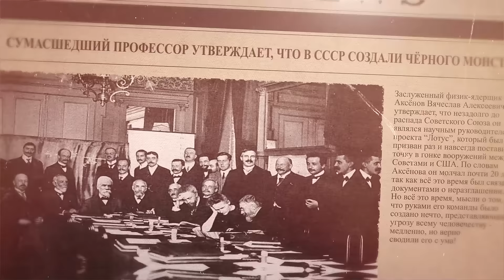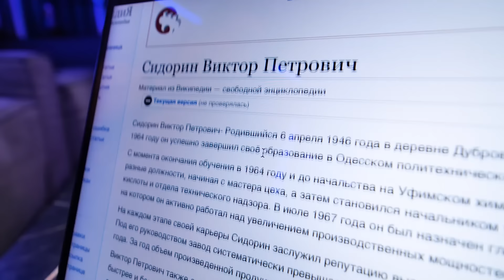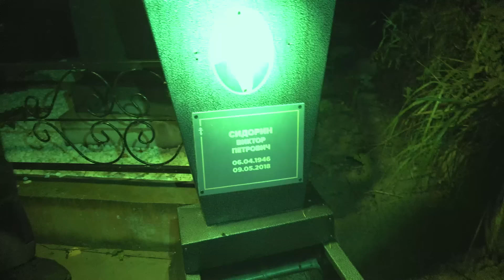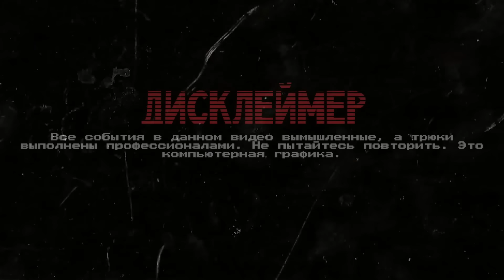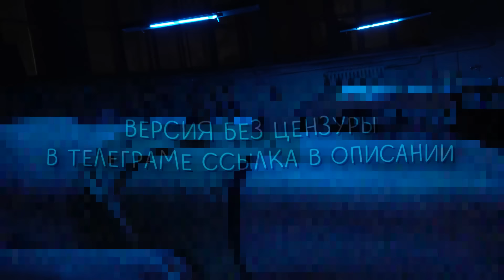20 СЕРИЯ - ВЛАД НЕ ВЫЖИЛ! ПРОФЕССОР ИЗ ТОННЕЛЯ ОКАЗАЛСЯ СУМАСШЕДШИМ МАНЬЯКОМ!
Привет! Сегодня новая серия про тоннель! В этом видео мы расскажем как сработал антидот на Влада , что сделал профессор которого мы вытащили из больницы! Мы нашли тоннель в квартире, который привел нас заброшенная больница! Мы провели 24 часа на заброшке и я точно могу сказать, что это самое интересное видео на ютуб.